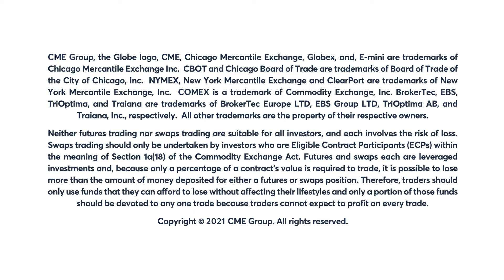Forward Look with Bob Iaccino, 11/12/21